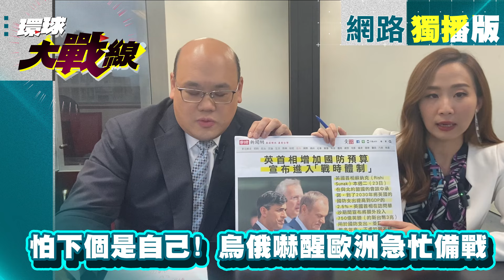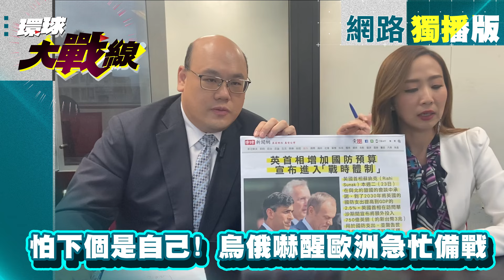烏俄戰嚇醒歐洲 英國投史上最高國防預算花在哪？F-22升級扛下美空戰主力！林穎佑：解放軍雷達在"實驗室"已可掌握｜寰宇新聞 環球大戰線 網路獨播 20240424